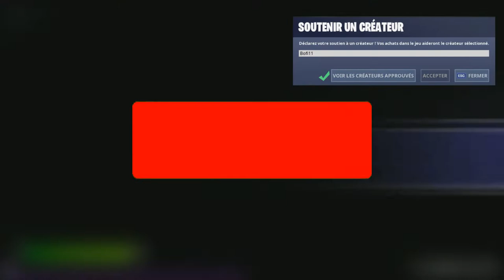THE CUBE SUR FORTNITE - ON S’ÉCHAPPE DE CE LABYRINTHE - ESCAPE GAME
Où sommes nous ? Tout se mélange dans ma tête !

Si tu aimes mon contenu tu peux me soutenir en devenant Sponsor officiel de la chaîne !